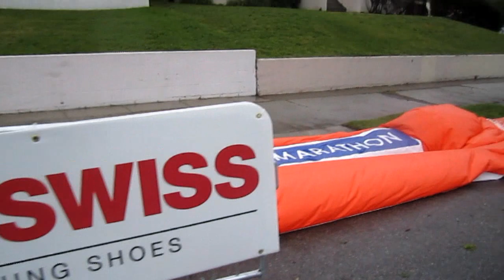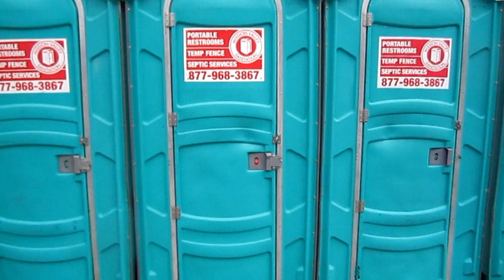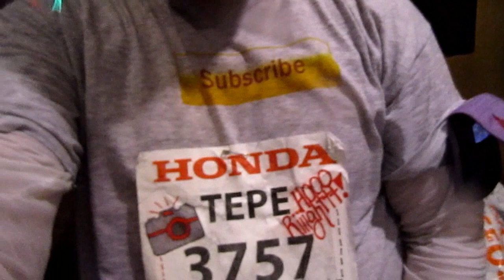Last Man to finish the 2011 Los Angeles Marathon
Where's the FINISH LINE? - (17:20)
Clean up crew - (11:42) Getting kicked off the street - (10:55) Mile 10 Marker comes down - (08:44)